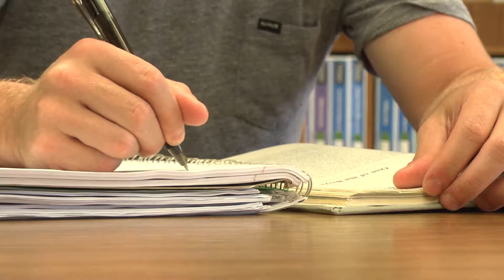NAT Sound/Documentary Project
Focuses on natural sound in a documentary style video.